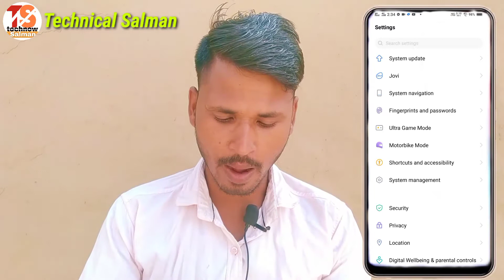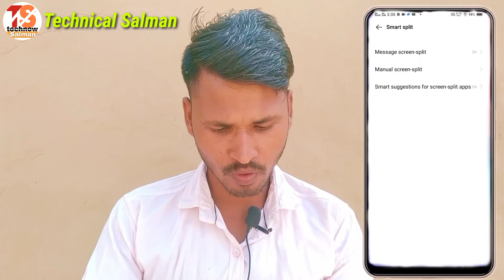Vivo y11 Smart Split Screen || On Vivo y11 Smart Split Screen Yah Sab App Ek Sath Use Kaise Kare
Maine is video mein Vivo y11 phone ke split screen features ke bare mein bataya hai